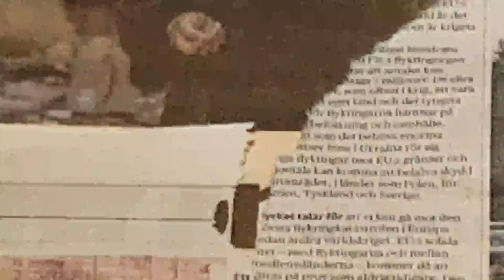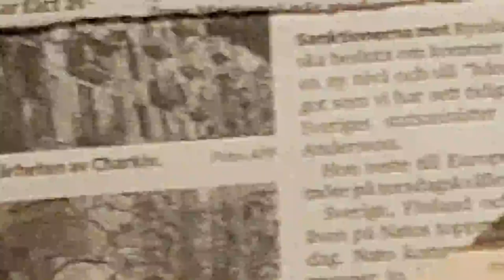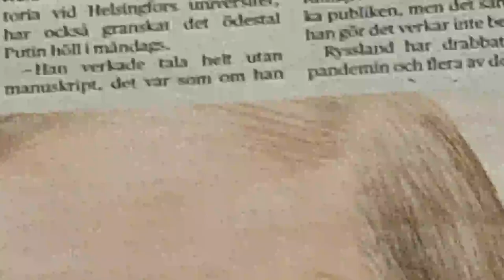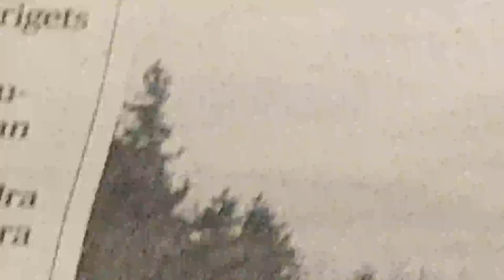Putins ögon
En enkel sång om frihet
Text:

I nyhetsprogrammens mediabrus
Jag ser husen och hemmen förvandlas till grus
Pansarkolonn och kryssningsmissil
Bilkö mot väster mil efter mil
Bilvrak och splitter så långt ögat kan nå
Att detta kan fortgå är svårt att förstå

Ref: Spegel, spegel på väggen där
säg mig vems felet är?
spegel, spegel på väggen där
vem bär ansvar för allt det här?
Spegeln visa en liten man
tunt, grått hår hade han
Han stod i ett flammande helvetsbål
och ögonen lyste som glödande kol

Spetznaspatruller och jägarförband
skjuter sin granne och våldtar ett land
Molotovcoctail och hagelautomat
folket gör motstånd vill rädda sin stat
Mitt bidrag i detta krigsraseri
en lovsång till kampen för demokrati

ögonen lyste som glödande kol